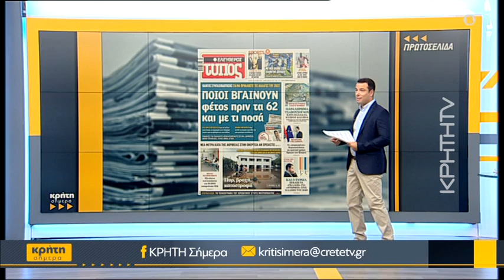Ζωντανή σύνδεση της «Κρήτη Σήμερα» με τη Σαντορίνη